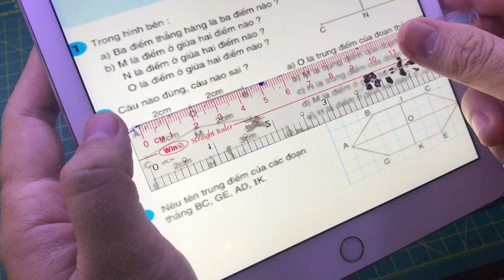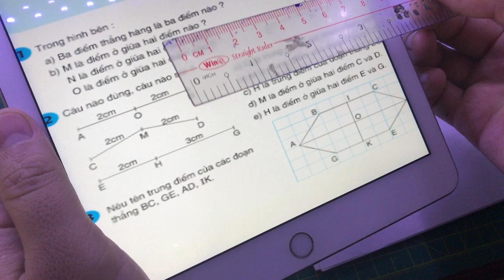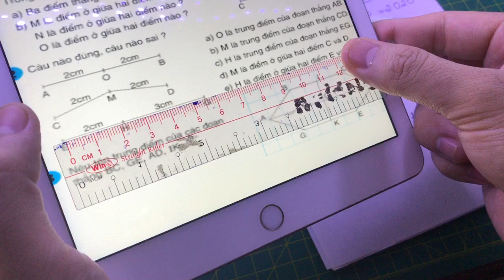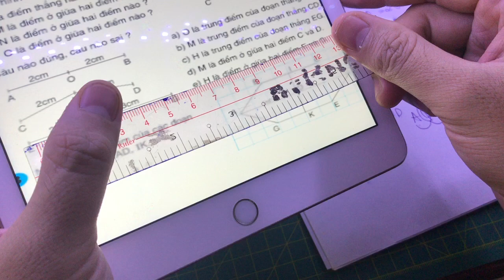toán lớp 3 trang 98 điểm ở giữa trung điểm của đoạn thẳng bài 2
điểm ở giữa trung điểm của đoạn thẳng lớp 3 trang 9,
điểm ở giữa trung điểm của đoạn thẳng trang 10,
toán lớp 3 tập 2 điểm ở giữa trung điểm của đoạn thẳng

toán lớp 3 trang 98 điểm ở giữa trung điểm của đoạn thẳng
toán lớp 3 trang 98 bài điểm ở giữa trung điểm của đoạn thẳng

điểm ở giữa trung điểm của đoạn thẳng lớp 3
điểm ở giữa trung điểm của đoạn thẳng trang 98
điểm ở giữa trung điểm của đoạn thẳng toán lớp 3
điểm ở giữa trung điểm của đoạn thẳng lớp 3 trang 98
điểm ở giữa trung điểm của đoạn thẳng trang 9
điểm ở giữa trung điểm của đoạn thẳng trang 98 toán lớp 3
điểm ở giữa trung điểm của đoạn thẳng bài 93
điểm ở giữa trung điểm của đoạn thẳng bài 93 trang 9
bài giảng điểm ở giữa trung điểm của đoạn thẳng
bài toán điểm ở giữa trung điểm của đoạn thẳng
điểm ở giữa trung điểm của đoạn thẳng trang 98 lớp 3
toán điểm ở giữa trung điểm của đoạn thẳng
toán lớp 3 điểm ở giữa trung điểm của đoạn thẳng
toán lớp 3 điểm ở giữa trung điểm của đoạn thẳng luyện tập
bài 93 điểm ở giữa trung điểm của đoạn thẳng